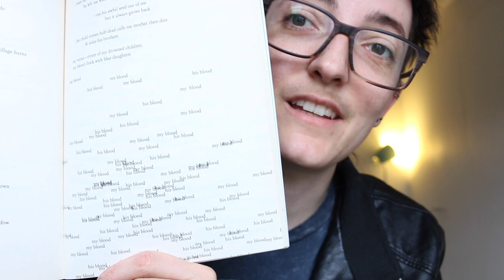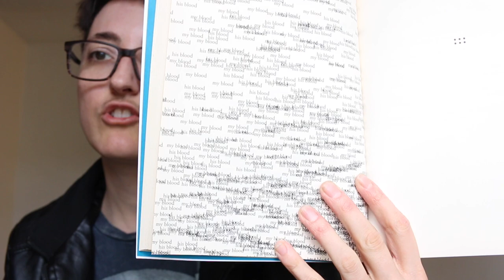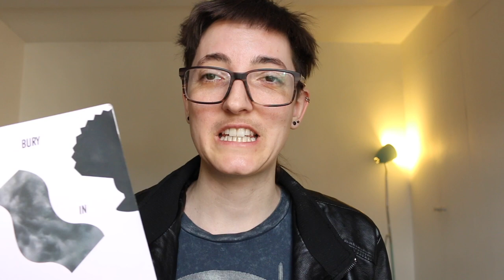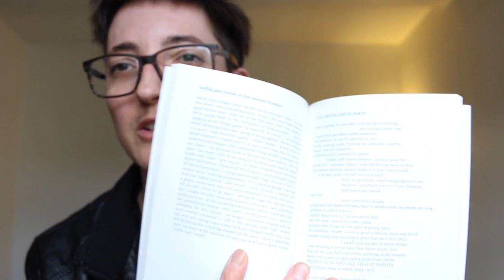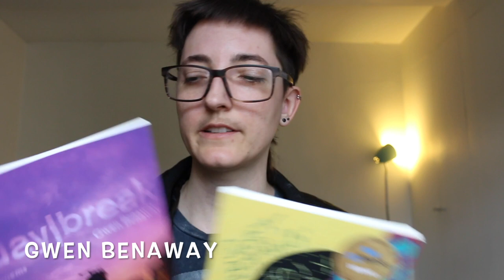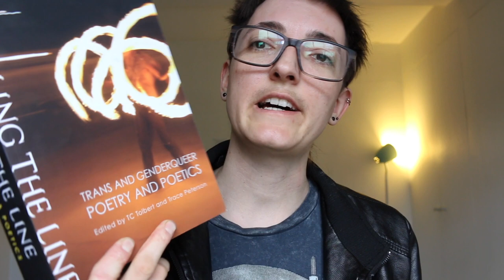Trans Poetry Collections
This video takes you through the queer/transgender poetry collections I have on my shelves, along with an improvement on the sound and image quality of my filming–yay!

The books I mention.
Donte Collins “Autopsy”
Danez Smith “[Insert] Boy” and “Don’t Call Us Dead”
Jay Bernard “The Red and Yellow Nothing”
syan jay “Bury Me in Thunder”
Qwo-Li Driskill “Walking With Ghosts”
Caspar Heinemann “Novelty Theory”
Arielle Twist “Disintegrate/Dissociate”
Gwen Benaway “Holy Wild” and “Day/Break”
Ryka Aoki “Why Dust Shall Never Settle Upon This Soul”
TC Tolbert & Trace Peterson “Troubling the Line: Trans and Genderqueer Poetry and Poetics”